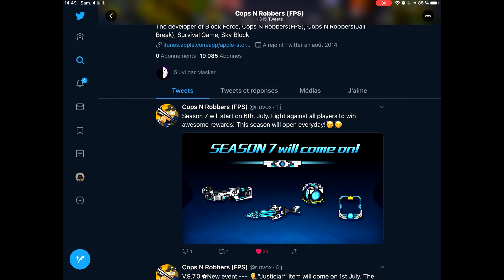NEW SEASON COMING SOON ! (9.7.0 update)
New series coming soon yall !! be hype